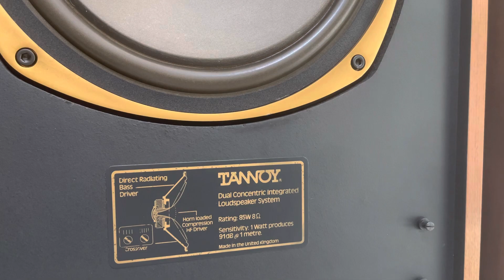Giới thiệu nhanh: Loa Tannoy Berkeley Mkii (Kiềng vuông củ K3828)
Loa Tannoy Berkeley Mkii (Kiềng vuông củ K3828)
Hàng mới về đẹp xuất sắc, thành vách vuông vắn, loa zin tất cả, gân loa bằng gân cao cấp. Loa Tannoy Berkeley Mkii (kiềng vuông) là một model loa có cấu hình tốt, sử dụng củ bass K3828 gân mút rất mềm mại, loa treb tổ ong đồng trục, chất âm mềm mại, 3 dải cân bằng, bass tốt, dễ khai thác và không kén đồ đánh. Loa đường kính bass 40Cm nhưng thùng loa khá gọn gàng nên hầu như được rất nhiều người yêu thích. Một model được săn lùng nhiều và hiếm rất đáng chơi.